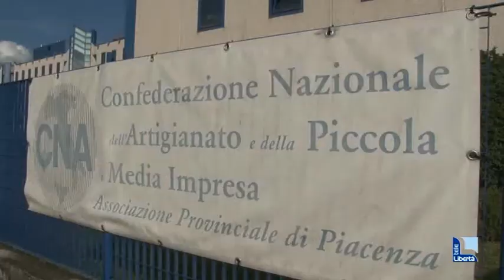Cna Piacenza: “Diversi settori in grave crisi. Trasporto persone il più colpito”